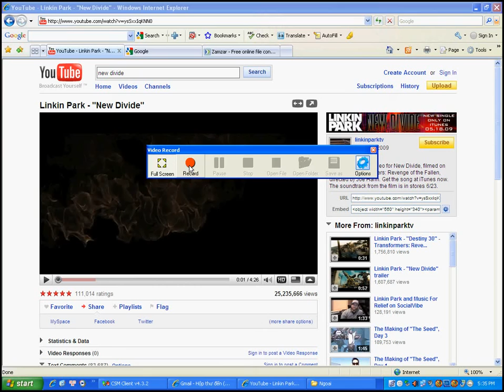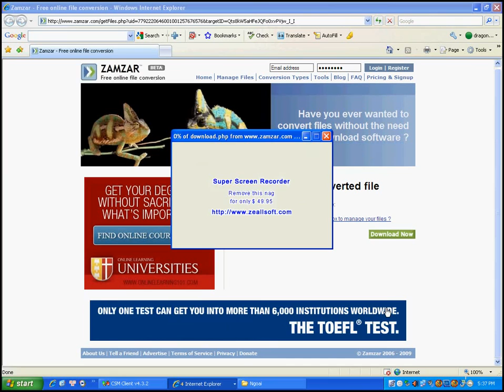Cách download file từ trang Youtube.com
Chỉ dẫn cách download file từ trang Youtube và chuyển định dạng file sang dạng file máy  bạn chạy được